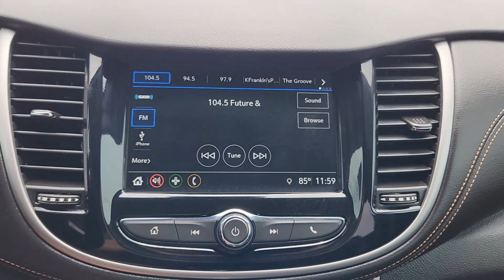2019 Chevrolet Trax LT TX Waco, Hewitt, Robinson, Bellmead, Woodway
CONDITION] 2019 Chevrolet Trax LT available at Douglass Nissan of Waco located in 5605 Legend Lake Parkway , Waco, TX, 76712. Servicing the Waco, Hewitt, Robinson, Bellmead, Woodway area.

You will love the features of this   2019  Chevrolet Trax.  The Chevrolet Trax: The compact SUV that lets you navigate the urban landscape with efficiency and sporty style. These are just some of the great options this vehicle comes with: Apple Carplay®/Android Auto®, Keyless Entry, Satellite Radio, Keyless Start, Premium Sound System, Back-Up Camera, Heated Mirrors, Aluminum Wheels, Electronic Stability Control, Power Driver Seat. Keep it simple, safe, and fun with the Trax. Drive it today.